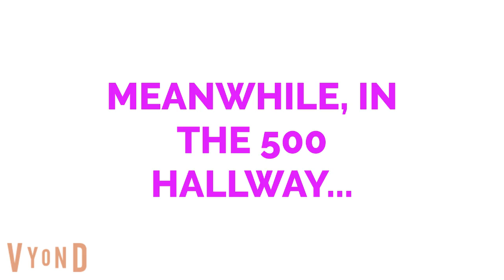K9.5 Shorts - The Power Of The Microphone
Made under the direction of Avelo Breeze Animation.
In this short the K9.5 gang do morning announcements at their school. Will they find the facts of the previous announcers at school?